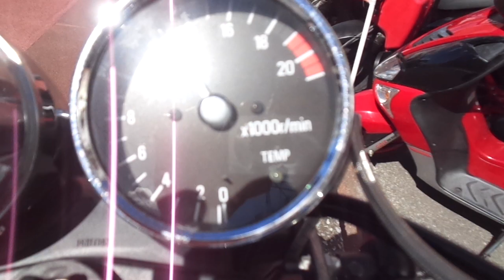バリオス 1991年 中古車 バイクショップ名:アットバイク